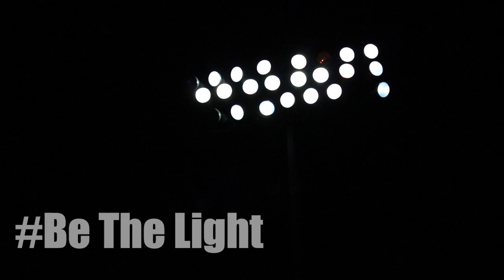BeTheLightD20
A message from Academy District 20 Activity Directors and Jim Smith, Assistant Superintendent about our participation in the BeTheLight campaign. Music paid for and used by permission of motionarray.com stock music. Song: Touching the Sky